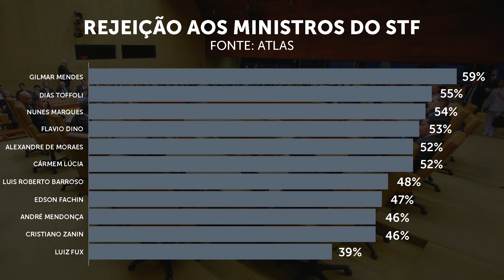Ministro Gilmar Mendes, do STF, é "campeão" de rejeição popular, aponta pesquisa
Programa comando por Vitor Brown. Jornal da Oeste: de segunda a sexta, às 16 horas, ao vivo, aqui no canal da Revista Oeste.

campaign=Assine